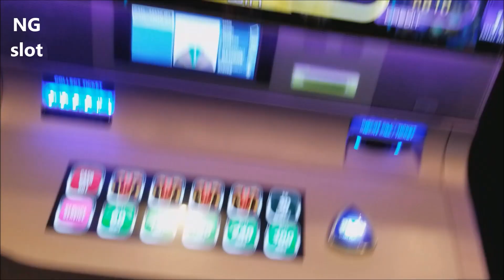★NEW SLOT★ Midnight Stampede Slot Machine Bonuses Win ★ Big Win ★ !! Live Play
Dragon's Law Twin Fever Slot BIGGEST HANDPAY JACKPOT On YouTube(Dragon's Law Twin Fever's Biggest handpay only at this Slot game)